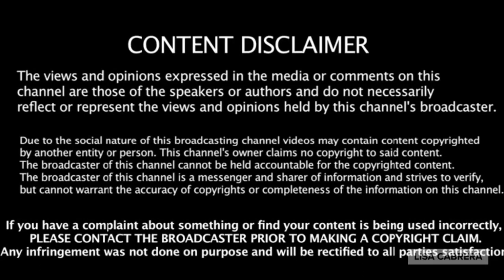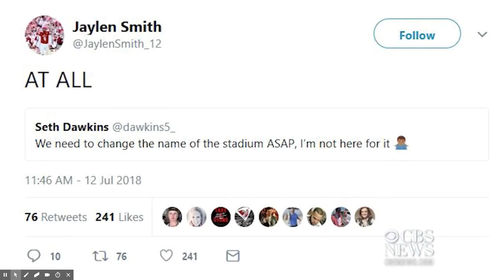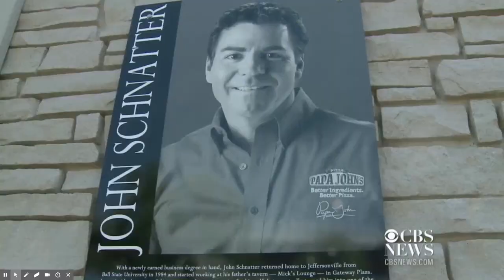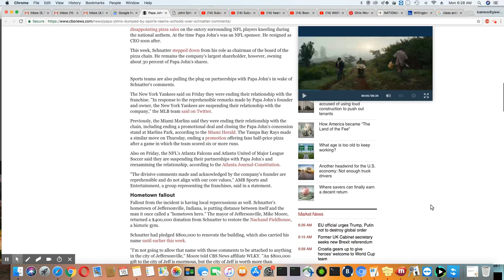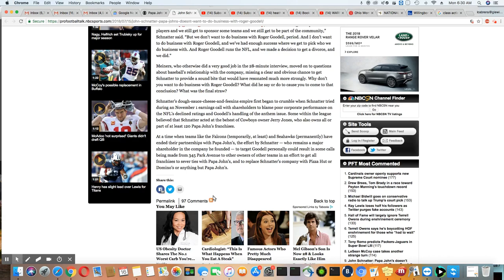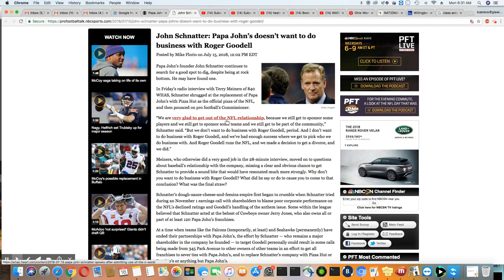John Schnatter Keep Take Those L's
Papa John